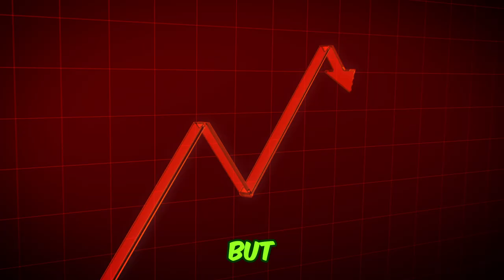Ultimate Dead By Daylight Funny Moments Montage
Welcome to the "Ultimate Dead By Daylight Funny Moments Montage"! Get ready for a hilarious journey through the most entertaining and side-splitting moments from Dead By Daylight. This video is packed with epic fails, funny reactions, and laugh-out-loud gameplay that highlights the unpredictable and thrilling world of Dead By Daylight.

In this ultimate montage, you'll experience:

Epic Dead By Daylight funny moments that will have you laughing out loud
Hilarious fails and reactions from both survivors and killers
Crazy gameplay highlights showcasing the funniest aspects of Dead By Daylight
Unbelievable escapes and mishaps that make Dead By Daylight so entertaining
Whether you're a dedicated Dead By Daylight fan or just here for the laughs, this montage is sure to keep you entertained.

Join our growing community of Dead By Daylight enthusiasts and never miss out on the funniest and most epic moments.